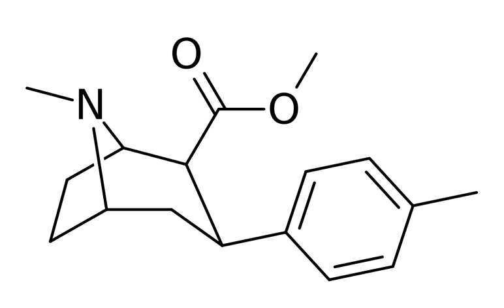RTI-32 | Wikipedia audio article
This is an audio version of the Wikipedia Article:
RTI-32

SUMMARY
(–)-2β-Carbomethoxy-3β-(4-tolyl)tropane (RTI-4229-32, tolpane) is a phenyltropane-based cocaine analogue that has similar properties in vitro to related drugs such as RTI-31.